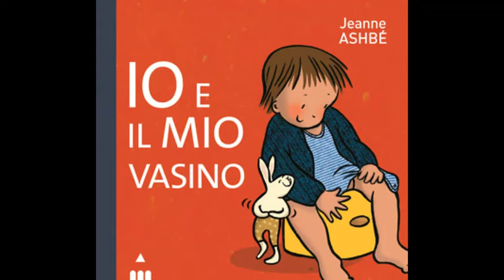Io e il mio vasino di Jeanne Ashbé - Lapis Edizioni